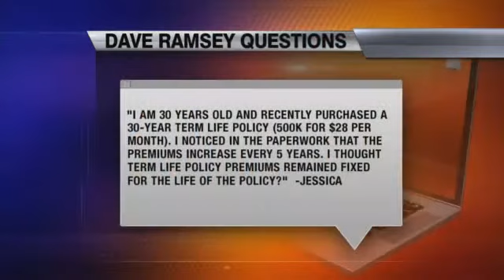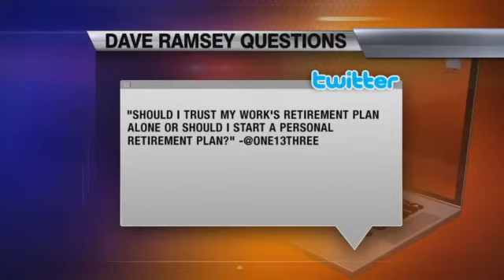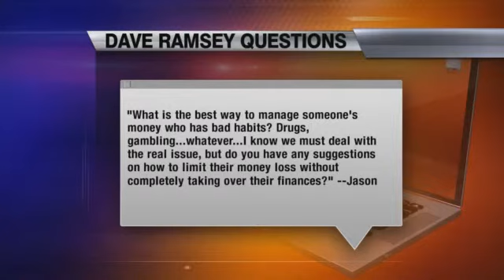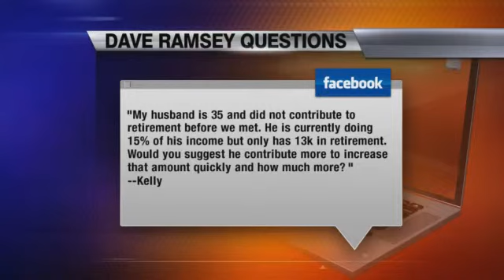Dave Ramsey Answers Fox 17 Viewer Questions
Dave Ramsey joins Tennessee Mornings to answer viewer's money management questions!